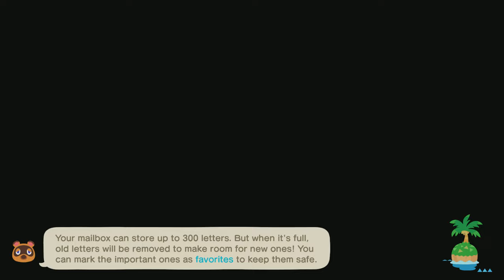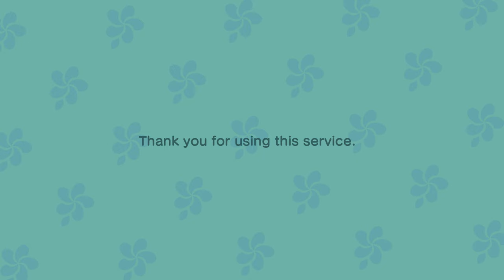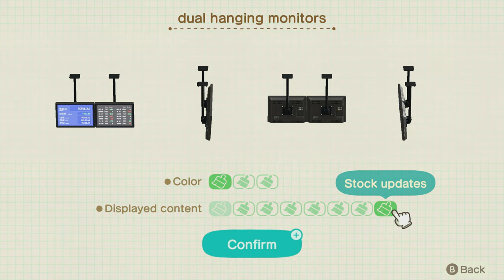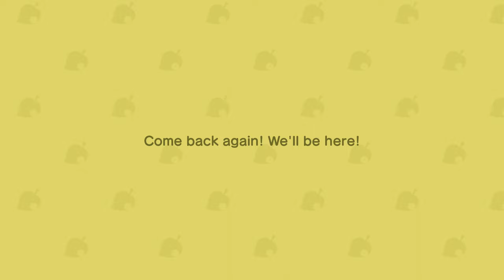TildeShambles - Animal Crossing: New Horizons - Part 108